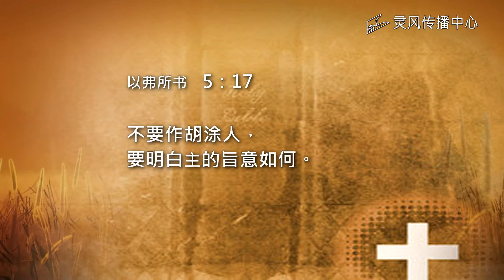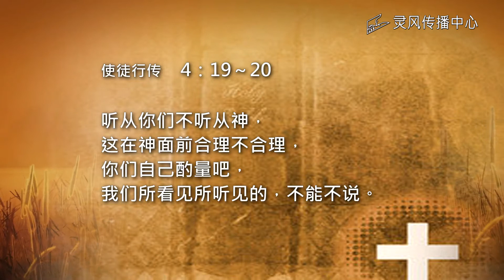灵恩神学问答 06. 要常常被圣灵充满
庄亚伦牧师主持 本集话题：
要常常被圣灵充满